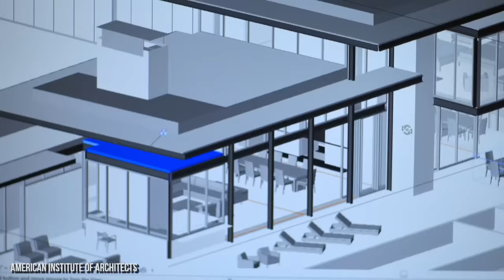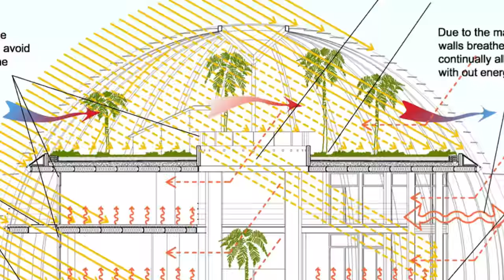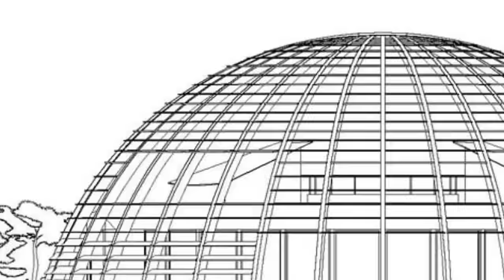Inside Lionel Messi's $2 Million Soccer Ball Shaped Home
Soccer superstar Lionel Messi has an impressive real estate portfolio. He owns multiple mansions, but his primary residence is an impressive manor in Castelldefels, Spain. Messi bought the mansion in 2009 for $2 million and has since spent millions renovating the stately abode. Messi’s mansion is estimated to be worth about $7 million today, and it’s just a short drive from Camp Nou football stadium. Inside Messi’s mansion you will find panoramic windows, elegant wooden floorboards, and dark walnut-colored furniture. The palatial estate features a home theatre, gym, private spa, swimming pool, and even a mini soccer pitch. Messi enjoys relaxing on the terrace of his mansion with friends and family. Messi once had the opportunity to live in a soccer-ball-shaped mansion. One-Zero Eco-House is an environmentally-friendly mansion concept that was designed for Lionel Messi. Spanish architect Luis de Garrido was inspired by Messi and created a home concept filled with references to the famous soccer player. If built, One-Zero Eco-House would feature wooden terraces, a huge swimming pool, a hexagonal-shaped roof, and a rooftop garden. When viewed from above, One-Zero Eco-House would look like a soccer ball. A bird’s-eye view would also reveal a hidden number 10 and a huge soccer pitch. One-Zero Eco-House was supposed to be built in the Llavaneres Sant Andreu municipality just outside of Barcelona, but Messi and De Garrido were not able to come to an agreement on the mansion concept. One-Zero Eco-House would cost about $8.2 million to build. Keep watching to learn more about One-Zero Eco-House.